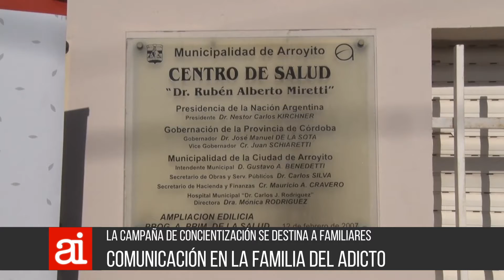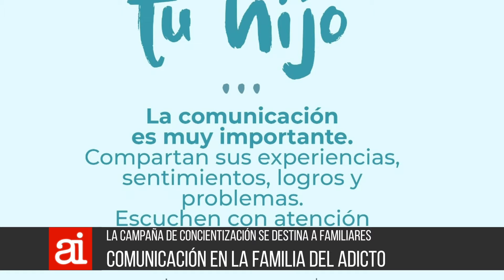Comunicación familiar en el ámbito de las adicciones - E Medina